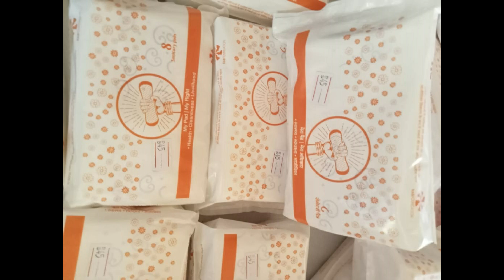DOCUMENTARY | From Housewife to Entrepreneurs: The "Lakhpati Didis" of Kargil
From Housewife to Entrepreneurs: The "Lakhpati Didis" of Kargil

11th year of publication!📝

Pay and Support quality Journalism:

Name: Asgar

Bank Details:
Name: Voice of Ladakh
Bank: J&K Bank
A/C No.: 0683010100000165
IFSC: JAKA0KARLAL

Note: Voice of Ladakh is not responsible for the content of Advertisements included in the videos on this channel.

🔔 Stay Updated!